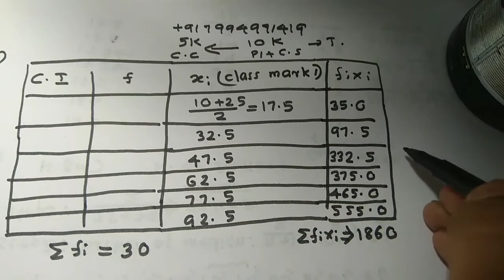K.TET category 3 maths previous year question papers and key statistics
K.TET category 3 maths previous year question papers and key statistics|‎@CANDELA PHYSICS ACADEMY